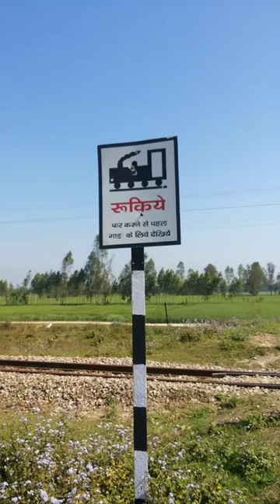Railway Crossing - Yo Yo Honey Singh Gill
No mans Railway Crossing